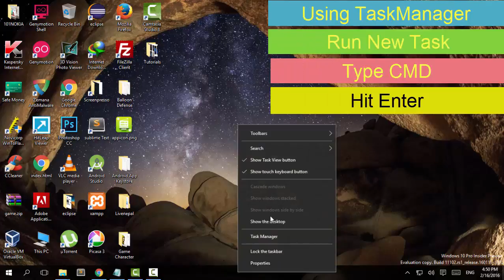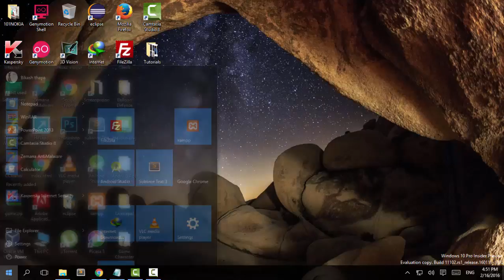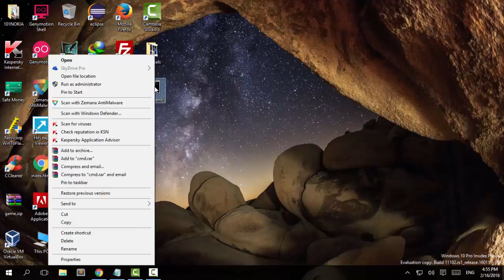5 Ways to Open Command Prompt in Windows 10 | You Might Not Know about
Watch How to Open Command Prompt in Windows 10 using 7 Different Ways. This is cool video that help you to learn different ways to open command prompt in windows.